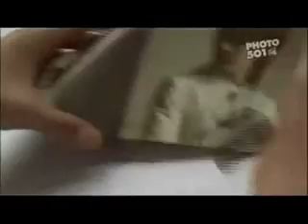SS501 Green Peas